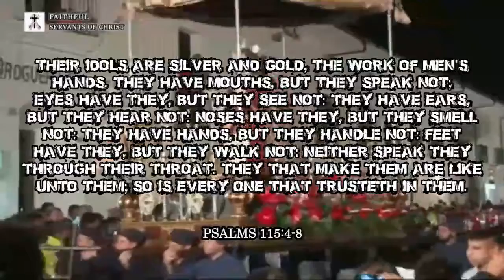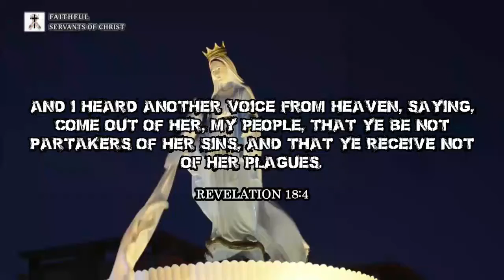Pagan Antichrist Symbolism In The Vatican